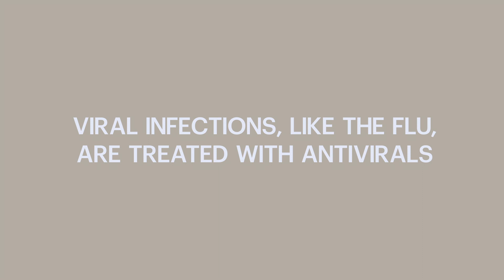Antiviral vs. Antibiotic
While commonly confused, antivirals and antibiotics are not the same and treat different things. Learn the differences and how each is used for treatment.